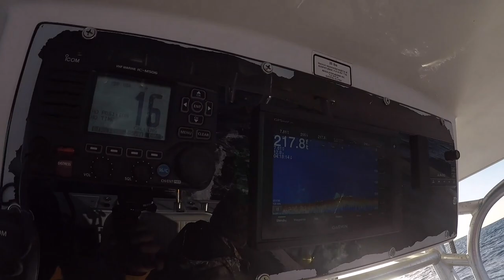Do you even Wahoo?!?!- EPS:3,Part:1#wahoofishing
Join us for an adventure me and some friends take a trip offshore for some WAHOO?! Overnight trip turns cold but do we even WAHOO!?! Long night of trolling does it pay off? Sunrise will it bring us any luck ? Video 2 is coming soon CLEAN & Cook!.
Also check out Calypso Paddle Company ! Thats our paddle shop in Golden Meadow, Louisiana.
Calypso Paddle Company: Calypsopaddleco ( kayak & Paddleboard , fishing accessories shop)
Calypso Marine Decks: calypsomarinedecks ( customize marine decking!)
Photography: Fallon, Zach, Stubbs, Lance
Location: Leaving out of Cocodrie, La - Gulf of Mexico